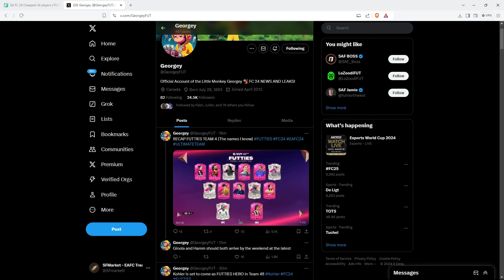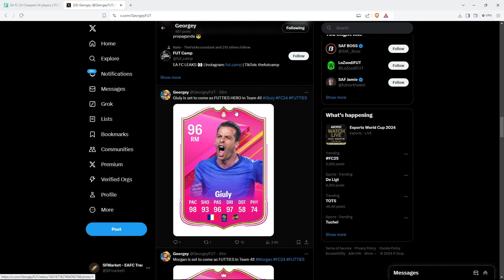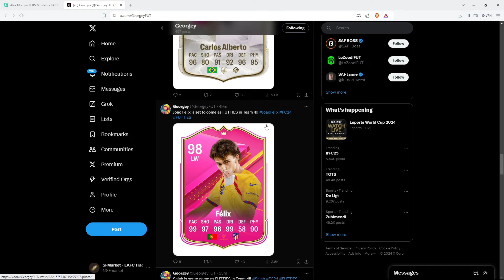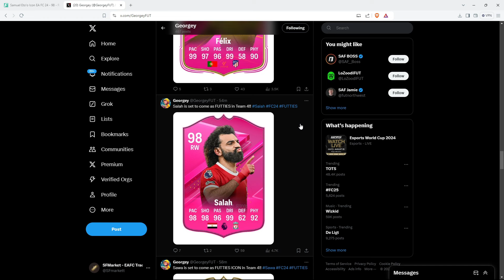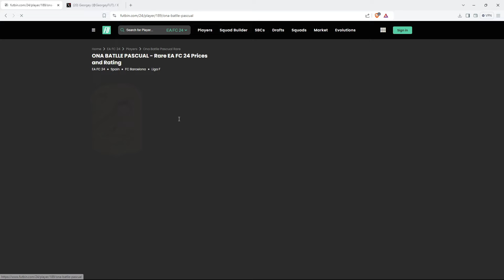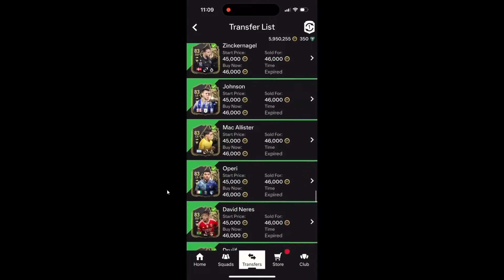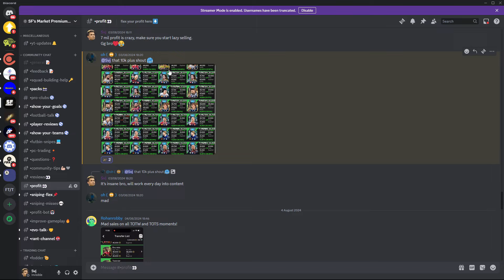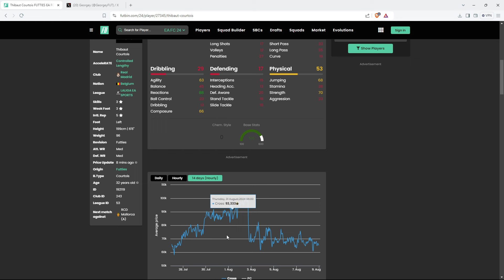The Biggest FUTTIES SBC Is Leaked & Coming Soon! Futties Team 4 Leaks😱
My New Channel!!

Futties team 4
Futties team 4 leaks
Futties team 4 sbc leaks
futties fc24
futties
futties batch one
path to glory team 2
path to glory investments
Make your mark promo
Garnacho SBC
Make your mark sbc leake
Make your mark Promo fc24
make your mark sbcs
make your mark leaks
FC24 TOTS LEAKS
TOTS EVOLUTION
tots evo
tots live
tots upgrade
fc24 vleaks
tots leaks
fut fantasy fc24
ronaldinho sbc
fc24 dinho sbc
icon sbc
craft ronaldinho sbc
83x10 sbc fc24
100k an hour in fc24
Centurions promo
Fc 24 toty
How to make coins during toty
EAFC24 official toty
Make coins during toty
Toty warmup sbcs
How to make coins with toty sbcs
Toty in fc24
Toty promo in fc24